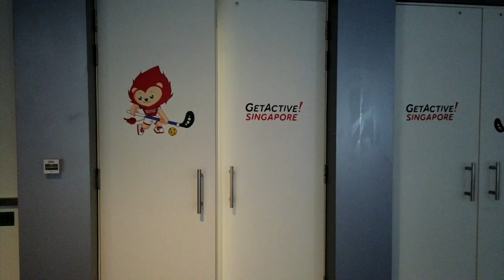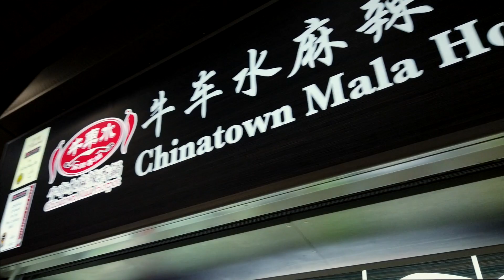GAANO kasaya ang PINOY VOLLEYBALL sa SINGAPORE? | OFW Friendly GAME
Here is the PART 2 vlog of the full OFW Volleyball game.
We played at OUR TAMPINES HUB and watch at your own risk.
MASAYA TO. RIOT!

Hey, can you take time to listen to my new song?
THE ONE THAT YOU LOVE by NASSER with HAZEL FAITH
FINALLY!!! ITS OUT NOW!!! THANK YOU.

OTHER SONGS
CHASING CARS by NASSER

THANK YOU CURVE ENTERTAINMENT AND GMA NETWORK